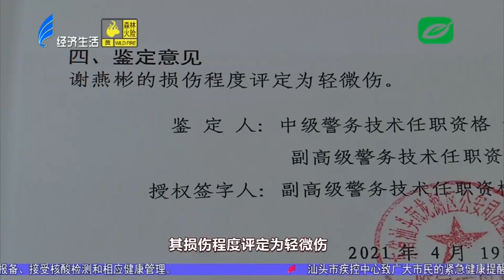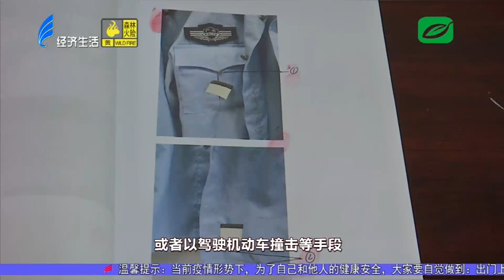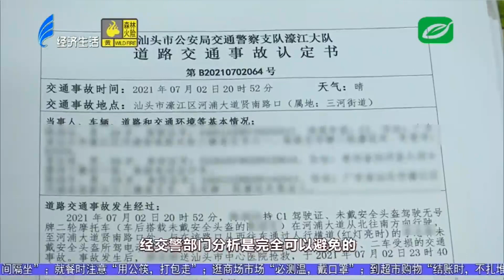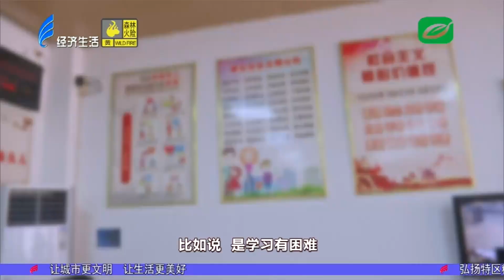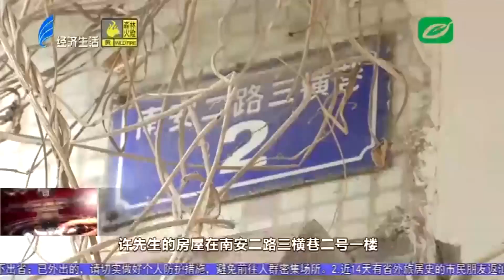今日视线2021 10 25